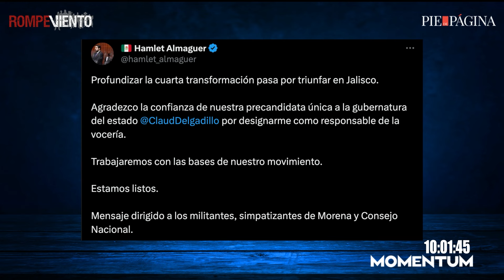Escenario electoral en Jalisco / Instituto de Elecciones y Participación Ciudadana (IEPC) -Hamlet G.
El diputado de Morena, Hamlet García Almaguer, hace el anuncio que la diputada de Morena Claudia Delgadillo quien se postula para la gobernatura de Jalisco, le hace la invitación de ser parte de su equipo de Campaña, para ser su vocero. ¿Cómo es el escenario para la contienda en Jalisco? En este estado que nunca ha ganado Morena ¿Qué tan complicado es el desafío?

Como también a sido designado como representante de Morena en el Instituto de Elecciones y Participación Ciudadana (IEPC). ¿Cuál es el objetivo del trabajo en este puesto para el Diputado?

Para MOMENTUM Hamlet García Almaguer / Diputado por Morena